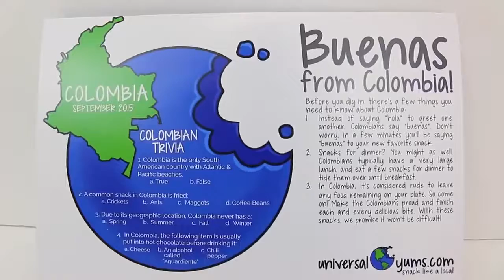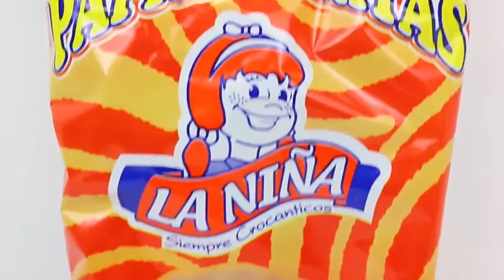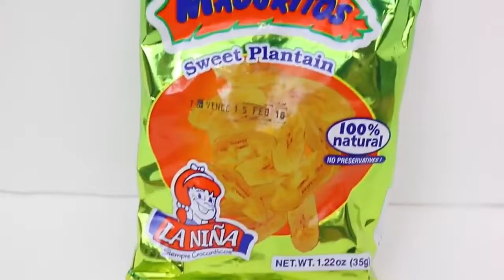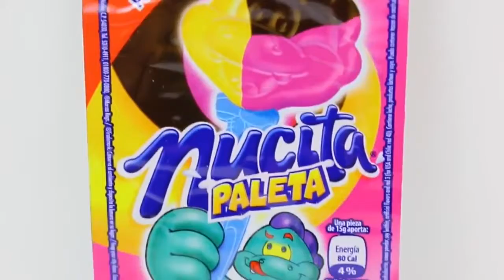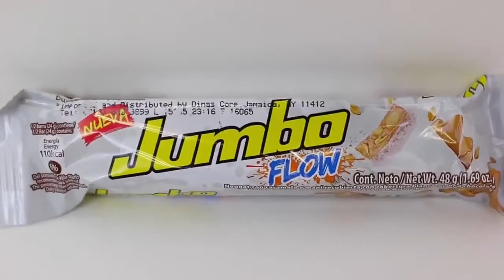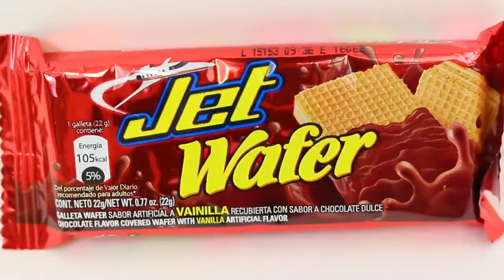Food Challenge Weird & Good Surprise Box Columbian Food Universal YumsCandy Snacks, Chips & Treats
Giant candy opening with a Universal Yums surprise food box. DisneyCarToys eats good and gross candy, chips, cookies, lollipops and coffee candy from Columbia. The lollipops were the most tasty in the challenge.

❤ Product Info ❤
This video features a box from Universal Yums with Columbian snacks

❤ Video Annotation Links ❤

❤ More Food Videos ❤

❤ Music ❤
YouTube, Loco, Sugar Zone